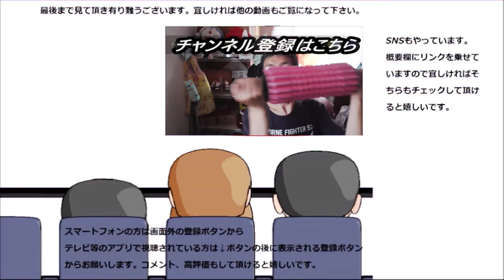🍨サーティーワンで一番の不人気アイスを食べてみた。一番上と下の違いは……何？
サーティーワンレギュラーで一番不人気と言われるアイスを食べてみました。味に問題があるのかな……？と思ったけど
贈り物は此方まで↓
〒153-0042